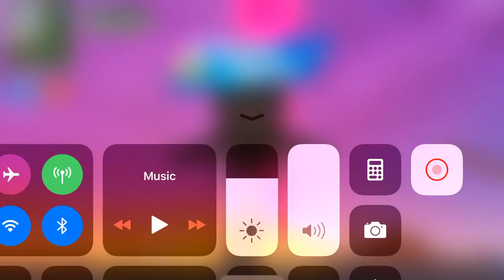Fortnite mobile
Ndkdjd